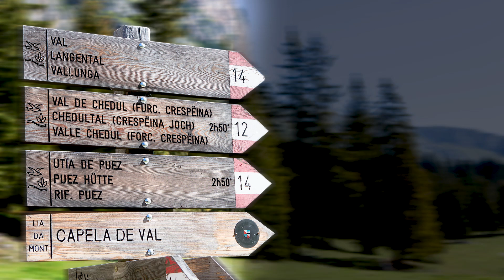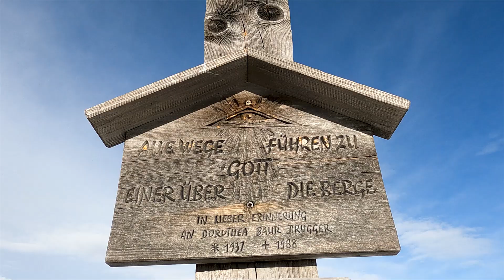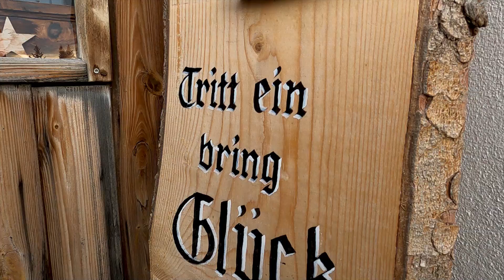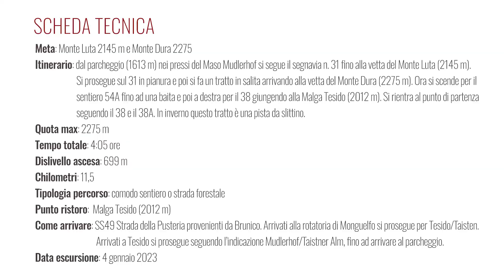Monti Luta e Dura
Escursione invernale sui monti che sovrastano Tesido e Monguelfo.
La proposta per questa escursione in montagna è un sentiero circolare incantevole, adatto per essere percorso in ogni stagione dell'anno. Il sentiero inizia dalla località di Tesido e conduce verso i monti Luta e Dura, per terminare alla malga Tesido.
I Monti Luta e Dura si trovano a nord-est di Monguelfo e Tesido, situati tra le valli di Anterselva e Casies. Durante l'escursione si godrà di una vista panoramica mozzafiato sulla Val Pusteria e sui monti pallidi delle Dolomiti, visto che queste cime sono senza alcuna area boschiva.
Il percorso, facile da percorrere, consente di godere appieno della bellezza della natura, della pace e della tranquillità delle montagne, circondati da uno spettacolare panorama. La Malga Tesido sarà il punto di arrivo ideale per una sosta ristoratrice, gustando i prodotti tipici della zona.

PERCORSO
Dal parcheggio (1613 m) nei pressi del Maso Mudlerhof si segue il segnavia n. 31 fino alla vetta del Monte Luta (2145 m). Si prosegue sul 31 in pianura e poi si fa un tratto in salita arrivando alla vetta del Monte Dura (2275 m). Ora si scende per il sentiero 54A fino ad una baita e poi a destra per il 38 giungendo alla Malga Tesido (2012 m). Si rientra al punto di partenza seguendo il 38 e il 38A. In inverno questo tratto è una pista da slittino.

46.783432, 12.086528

DATA ESCURSIONE
4 gennaio 2023

MUSICA
Eden created by Ben Winwood (License Artlist)
Flower Duet (Delibes) created by Brooklyn Classical (License Artlist)
Friends Forever created by Ziv Moran (License Artlist)
Just for You created by Ziv Moran (License Artlist)